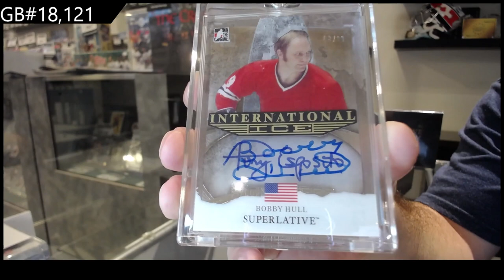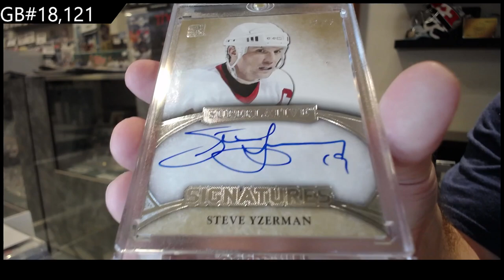2015 ITG Superlative Hockey Box Break - C&C GB #18,121